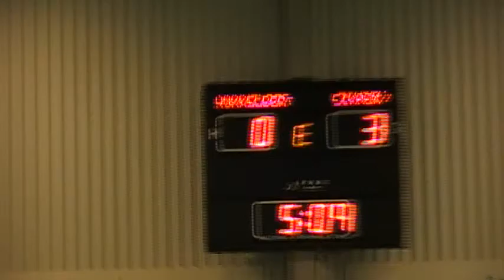Aukras Bygdacup 09 gruppe 2 og 3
Diverse klipp fra kamper i gruppe 2 og 3.
Bygdacup i regi Gossen Futsalklubb ifra Aukrahallen 26.des 2009